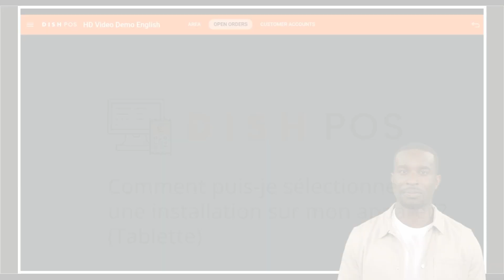DISH POS - Comment puis-je sélectionner une installation sur mon appareil ? (Tablette)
Dans ce tutoriel, François va vous montrer comment sélectionner une installation sur votre appareil.

0:00 Intro
0:11 Aller à la zone
0:19 Ouvrir l'installation
0:32 Outro